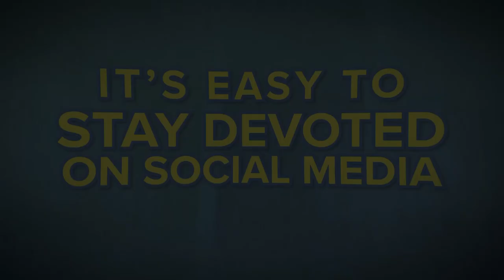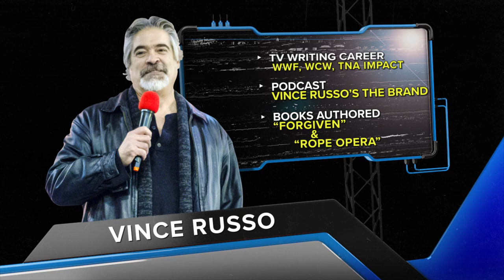DCW Season 01 - Episode 09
Originally aired 5/10/20 on Utah's CW30
● Vince Russo's DCW Debut
●  Andrew So Well vs Tom Chad
"I Quit Match"